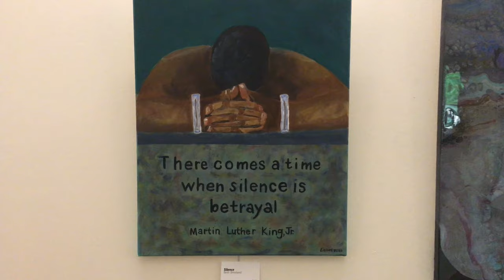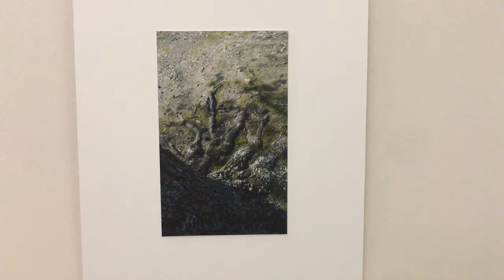2021 Art Competition - Brookhaven Regional Arts Guild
On view May 3 - 28 at the Thames Conference Center located on the Copiah Lincoln Community College Wesson Campus. To help support or find out more information about the entries